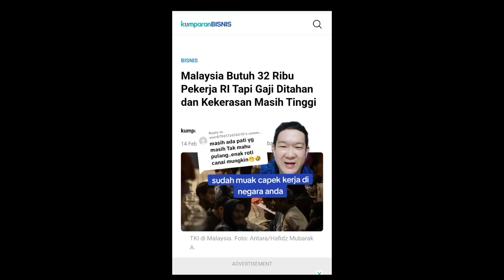KATA TIKTOKER INI TKI DI MALAYSIA BANYAK TAK DI GAJI TAPI FAKTANYA TKI NEKAT MASUK SEPERTI INI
Video reaction tentang terkait berita yang kurang benar terkait tki di malaysia banyak tak dapat gaji ini fakta sebenarnya#kehidupantkimalaysia#ceritatkimalaysia#nasibtkiilegaldimalaysia#